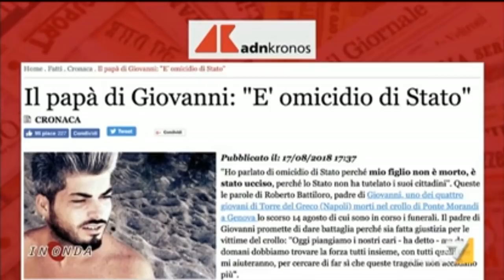Mio figlio ucciso dallo stato: parla Roberto Battiloro. La risposta (surreale) di Della Loggia.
Parole durissime quelle pronunciate da Roberto Battiloro, padre di Giovanni, uno dei quattro amici morti il 14 agosto nel crollo del ponte di Genova, ospite a In Onda su La7 - "Mio figlio è stato ucciso da uno stato assente guardando i suoi giovani morire. Questa volta il patto con gli italiani lo stato lo ha perso. Questo governo dovrà dare delle risposte, e mi auguro che lo faccia al più presto" - Ritengo, a titolo personale, "surreale" la risposta dell'editorialista del Corriere, ripreso peraltro da Luca Telese - "Io capisco il dolore di un padre che perde il figlio" - dice Galli Della Loggia - "Però alla fine lo stato siamo tutti noi, e dicendo che questo è stato un omicidio di stato, si dice una cosa gravissima. Mi verrebbe di fare una domanda a Battiloro: negli anni passati per chi ha votato?" - Chiedo scusa agli utenti ma ritengo queste considerazioni da parte di Galli Della Loggia, che peraltro, ripreso da Luca Telese, cercava di arrampicarsi sugli specchi, un vero è proprio insulto. E forse è questo il motivo per cui Roberto Battiloro, ha abbandonato lo studio durante l'intervallo.